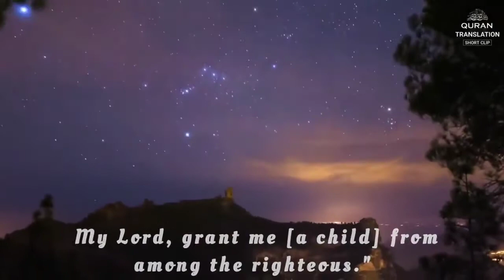Surat us Saaffaat ArabicسورۃالصافاتChap 37 Verses 100 148#100 My Lord, grant me a child from among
quran translation short clip all quran all quran tilwat tarjuma ke sath#qurantranslationshortclip#qurantilwat